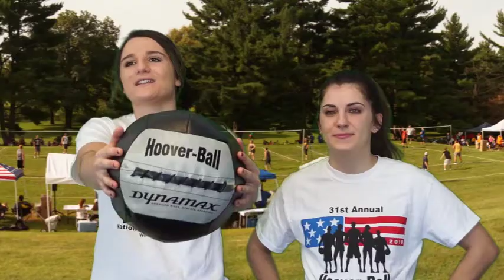How to play Hoover-Ball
This short video gives you the basic rules of Hoover-Ball play. Anyone can put together a team and compete in the annual National Championships the first week in August in West Branch.